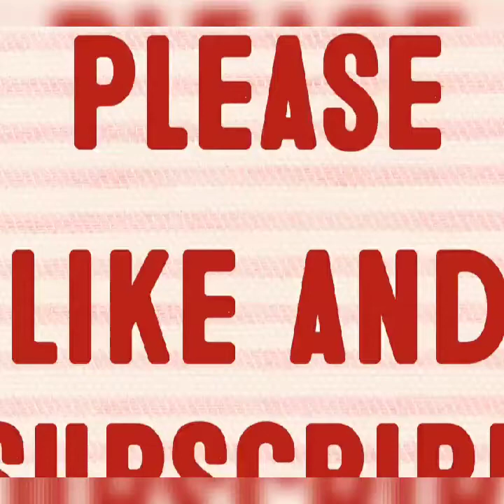Being A Single Woman - Single ladies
Single ladies are awesome!
    We are free to be and do as we please. Majority of single women are single by choice. Being in a relationship does not make a person whole so trust and believe that single women feel whole.